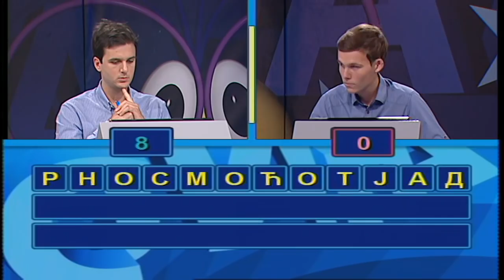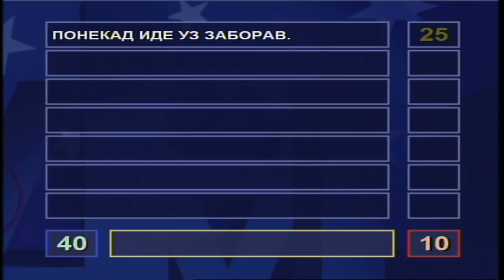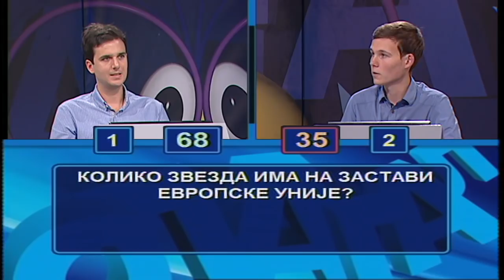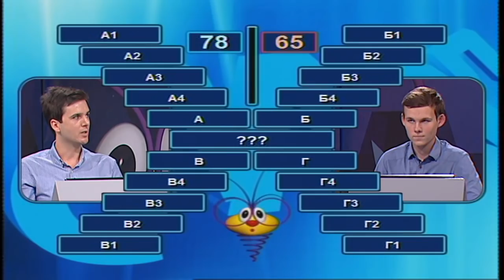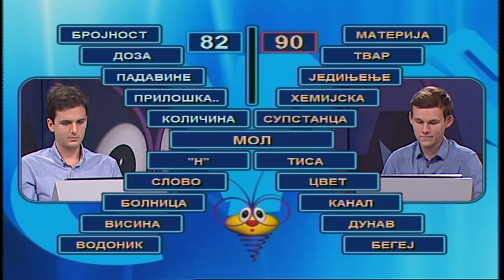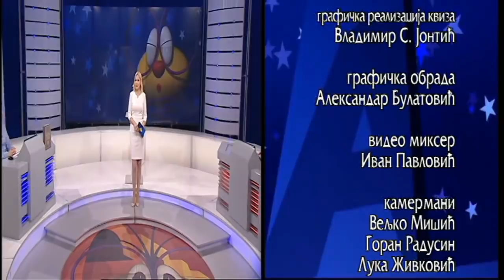Slagalica 08.10.2018.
108. ciklus - 35. emisija